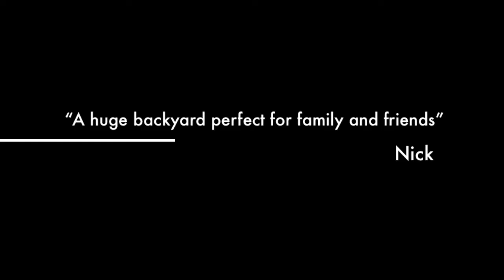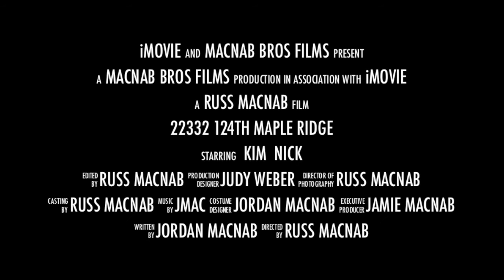22332 124th Maple Ridge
Nicely updated 3 bedroom rancher on huge 9114 sq.ft. lot backing on to green space!!! Kitchen has been updated with new appliances, backsplash, cabinets & counter tops! Open concept living room/dining room with updated wood burning fireplace which is gas line ready. Laminate & tile flooring throughout perfect for kids or pets! New windows, trim, blinds & mouldings. The roof is approx 8 years old and the hot water tank is almost brand new. Huge private back yard with 8' x 12' shed that backs on to green space, perfect for summertime fun with the kids. Quick walk to shopping and all levels of school with bus routes only 1/2 block away.